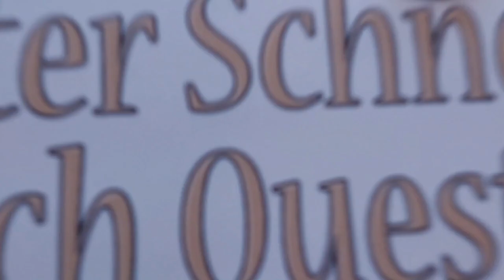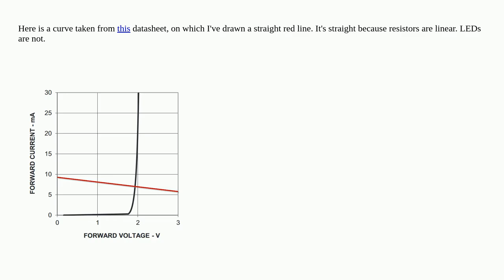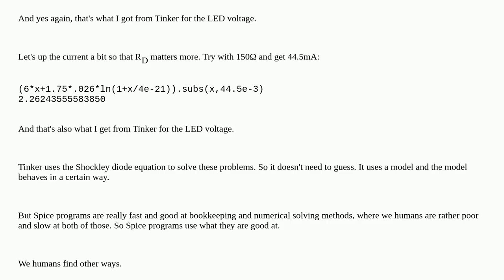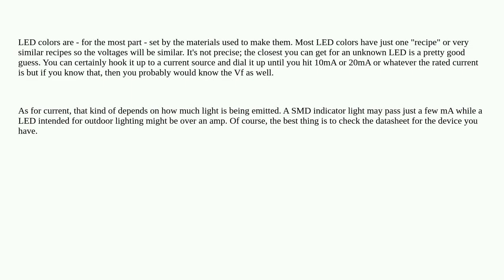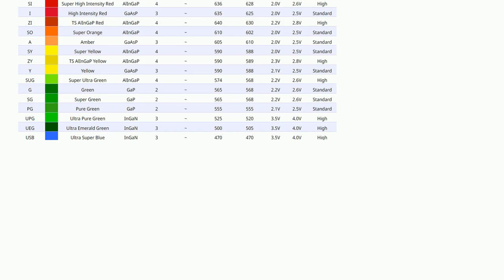Electronics: How to calculate LED voltage and current based on resistor value and source voltage?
How to calculate LED voltage and current based on resistor value and source voltage?

A special thanks goes out to the community

  resistors led voltage